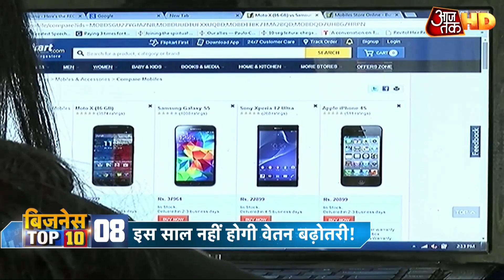March के मुकाबले Share Market में 48 परसेंट ग्रोथ | Top 10 Business News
फरवरी के स्तर के करीब पहुंचा शेयर बाज़ार, मार्च के मुकाबले 48 परसेंट ग्रोथ, अब तक के उच्चतम स्तर से 9 फीसदी कम. पटरी पर लौट रही है देश की अर्थव्यवस्था, जून में आईआईपी में गिरावट कम होकर 16.6 परसेंट रह गई, मई के मुकाबले में 50 फीसदी की कमी. इकॉनमी में जान फूंकने के लिए सरकार जल्द ला सकती है एक और राहत का पिटारा, इंफ्रास्ट्रक्चर-डिफेंस पर बड़े खर्च की है तैयारी. देखें बिजनेस आजतक